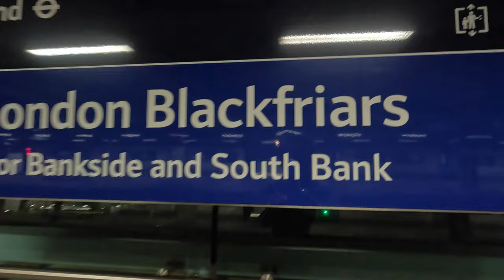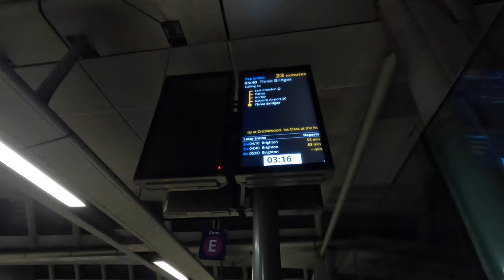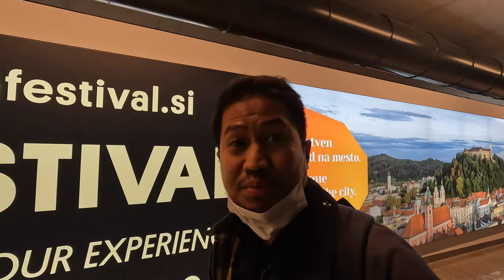SLOVENIA VLOG - Nge-Bis Dari Bandara ke Pusat Kota di Ljubljana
Setelah beberapa tahun ga bisa jalan-jalan ke luar negeri karena pandemic covid19 akhirnya bisa juga keluar negeri lagi jadinya gue memutuskan untuk ke negara Slovenia.

Facebook stevie seba